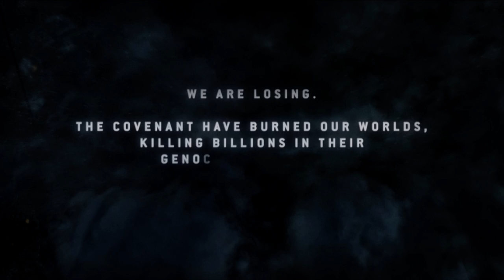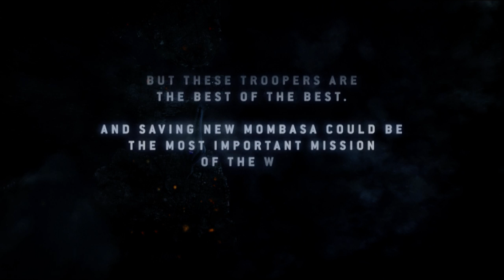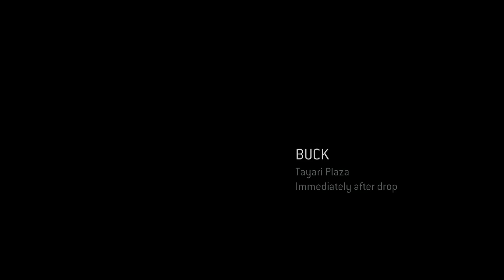Halo 3 ODST first look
It's not worth the trouble to take the time to process, because of YouTube.
5 hours to post a first look gameplay video is ridiculous especially without requesting monetization. I post these video's for friends and family.